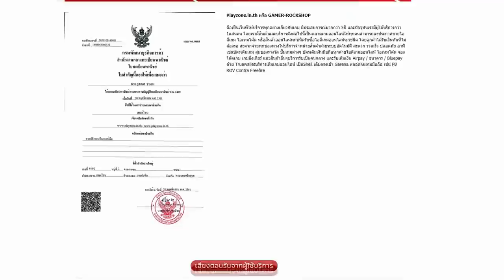Free Fire 10 อันดับผู้เล่นในแคลน CGGG ที่มีอัตรา ยิงหัว มากที่สุดในเกมส์ เจอทีมีหัวแตกแน่นอน!